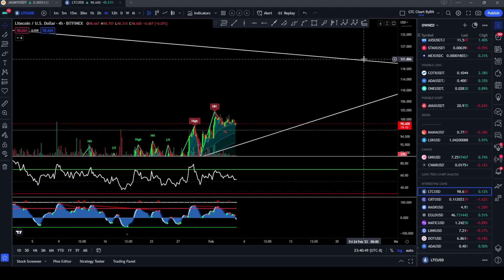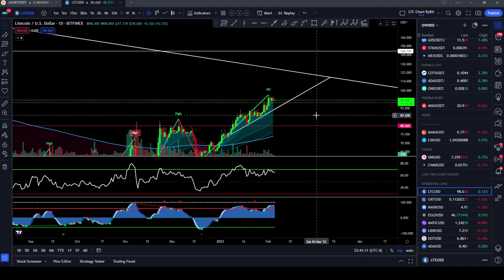Litecoin (LTC) This Is Make Or Break!! - Watch These Price Levels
WARNING!! SPAMMERS IN THE COMMENTS!! I WILL NEVER ASK YOU FOR WHATS UP OR MONEY OR ANYTHING -- EVER!!

Litecoin LTC is coming up on my price target, but this is make or break. Are we going much higher, or is a big retracement coming??

Bitcoin: 3H32V9czzT9KxPSB6N14jPHxtzzmWuPxys

Ethereum: 0x706626C5BCDDD2b01AEBDB788b4D5EA0584C1aB6

Chainlink: 0x265F213dB7313d144bcf912fc7250c216def9F40